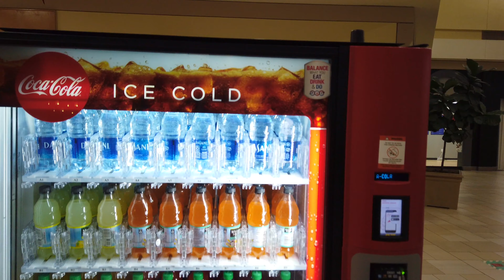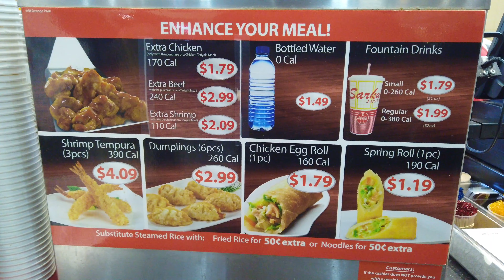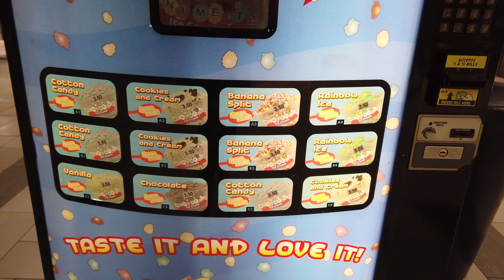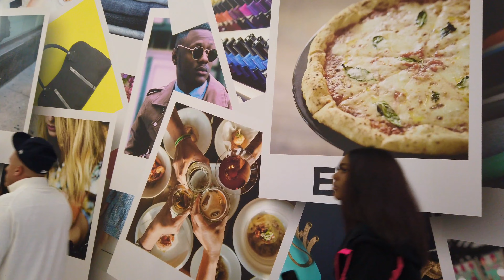At The Mall - Orange Park Florida